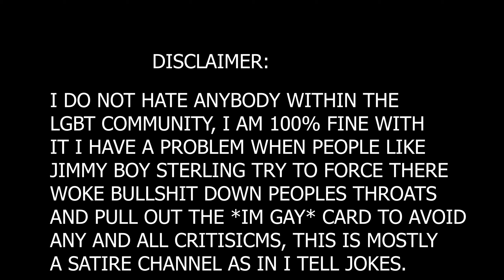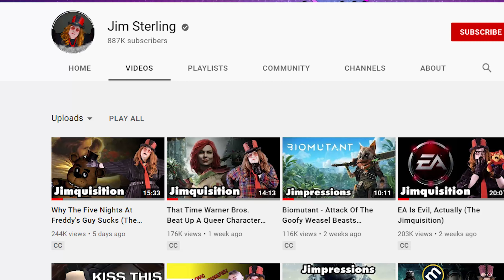Jim Sterling cries over FNaF creator donating money to republican | gamers are BIGOTS | exposed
jim sterling
jimsterling
fnaf
jim sterling fnaf
jim sterling is a clown
jim sterling exposed
jim sterling degenerate
five nights at freddys
scott cawthon
fnaf lore
comedy
lootboxes
ea
gaming
commentary
latina parfait
scott cawthon fnaf
scott cawthon exposed
scott cawthon donates money
scott cawthon controversy
fnaf controversy
the quatering
political
sjw
sjw exposed
fnaf jim sterling
jim sterling losing subs
jim sterling crying